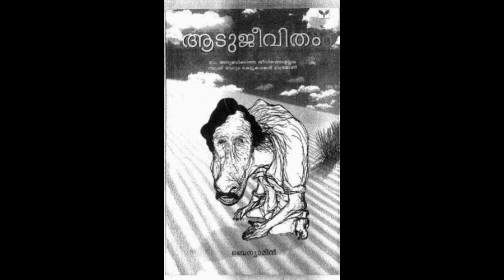Aadujeevitham | TheGoatLife | Small story explanation|MALAYALAM | BILLZ MEDIA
Here we are giving a small story explanation about the movie which is going to release at MARCH 28 Named AADUJEEVITHAM which is directly inspired & taken from the novel which names the same written by benyamin at 2008, The lead actor are prithviraj sukumaran & Amala paul in this which is directed by blessy sir
This is a new channel which we showcase information stuffs like news reviews reactions & others in malayalam language

എല്ലാവരുടെയും SUPPORT പ്രതീക്ഷിക്കുന്നു...